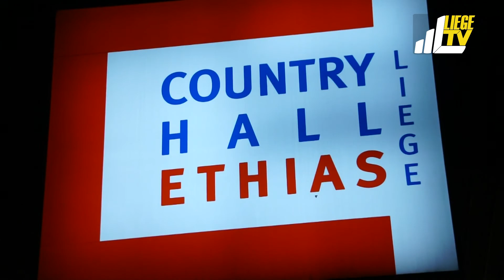Top of the 90's Aftermovie by LiègeTV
Le 11 novembre 2011 a eu lieu au Country Hall de Liège la première édition d'une soirée exceptionnelle "TOP OF THE 90's" regroupant plusieurs artistes ayant marqué et valorisé ce que l'on appelait à l'époque l'EURODANCE.